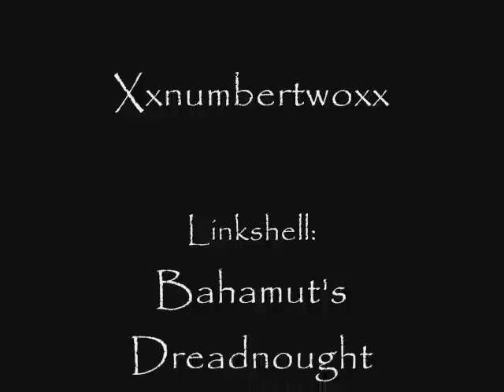Ahtu Fight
Video of a friend and I duoing Ahtu, part of "The Setting Sun" quest.  We were 54 DNC/NIN and 52 THF/NIN, and the fight was ridiculously easy, and only took a few minutes.